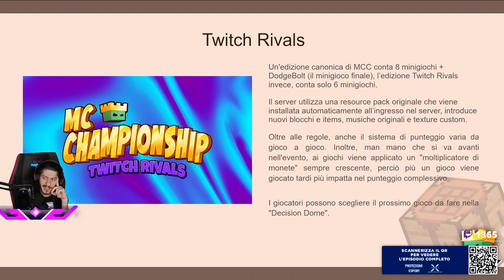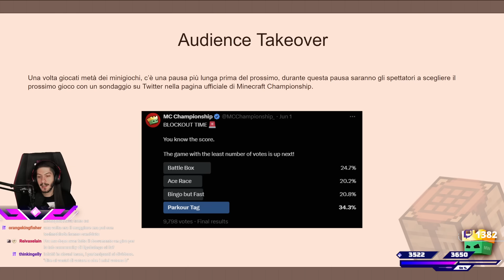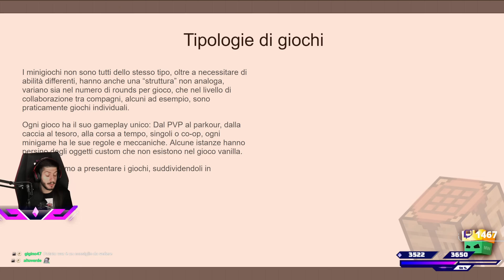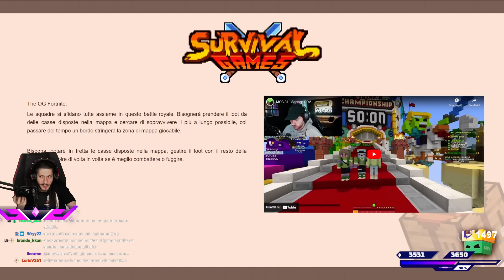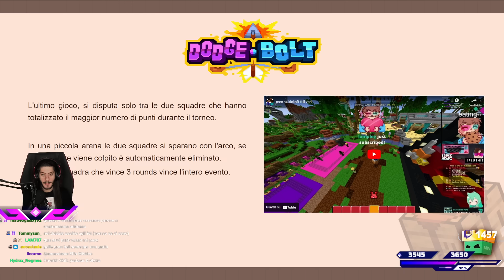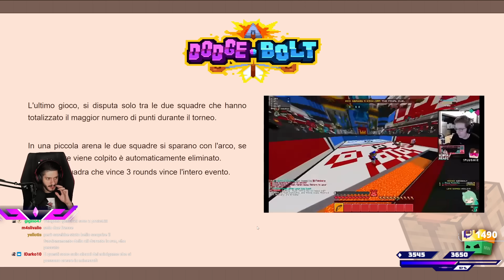Hole in the Wall - Minecraft MCC Tournament Arc #1 w/ Cydonia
00:00 - Countdown
07:34 - Sigla
09:18 - Introduzione sul torneo
39:35 - La presentazione sul MC Championship
1:31:45 - Avvio del gioco
1:34:55 - Hole in the Wall - Allenamento
2:26:07 - Miglior tentativo nell'allenamento
2:28:42 - Cambio server
2:29:48 - Hole in the Wall con la gente
3:03:54 - Serie di ultime partite
3:16:50 - Try vincente
3:19:16 - Chiusura e saluti finali

Vai su per ottenere uno sconto esclusivo + 4 mesi extra in omaggio sui piani biennali! Approfitta ora dell’offerta scarica NordVPN e aiuta a sostenere il canale!